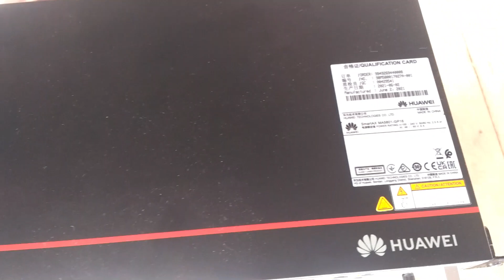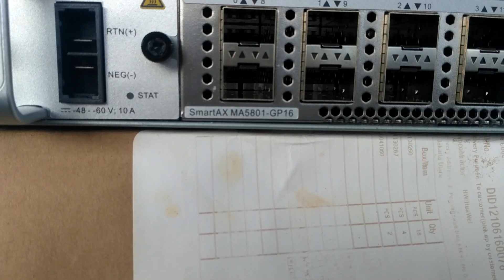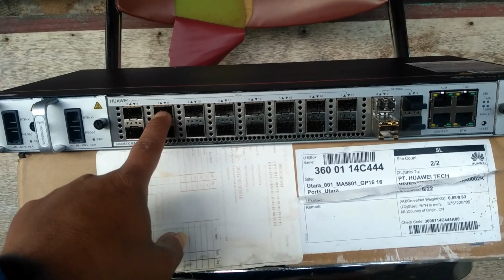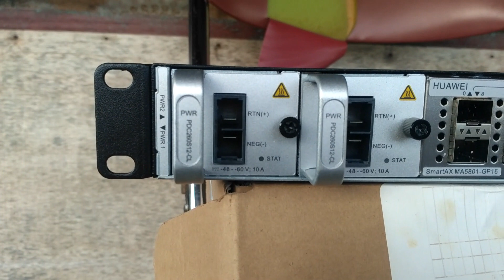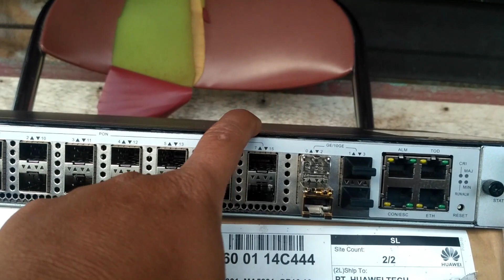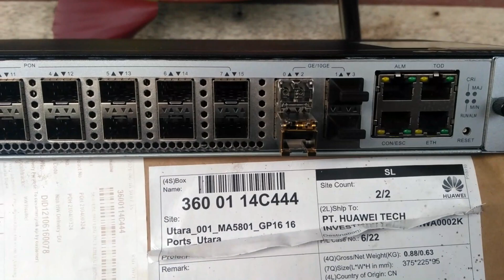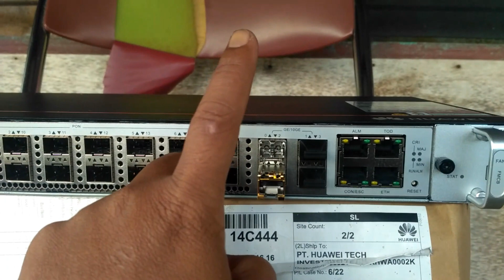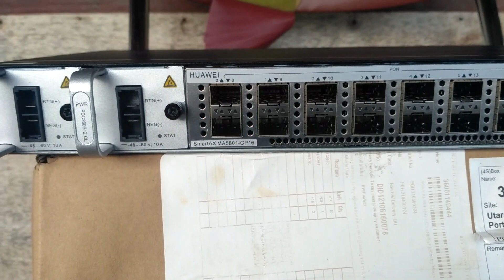MINI OLT HUAWEI SmartAX MA5801-GP16 , RAMPING DAN COCOK UNTUK FTTH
Assalamualaikum Wr.Wb

Optical Line Termination (OLT) adalah perangkat yang berfungsi sebagai titik akhir (end-point) dari layanan jaringan optik pasif (Passive Optical Network / PON). Perangkat ini mempunyai dua fungsi utama, yaitu:  Melakukan konversi antara sinyal listrik dan sinyal optik.
inilah salah satu alat yang penting dalam perangkat FTTH yang kami pakai, Selain smart juga body ramping, tidak memakan tempat di box pop.

Wassalam